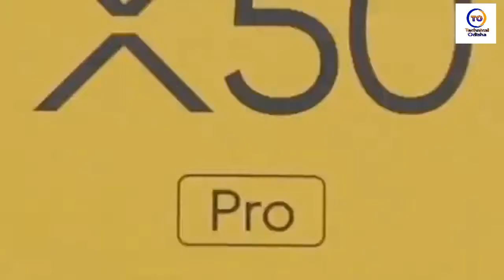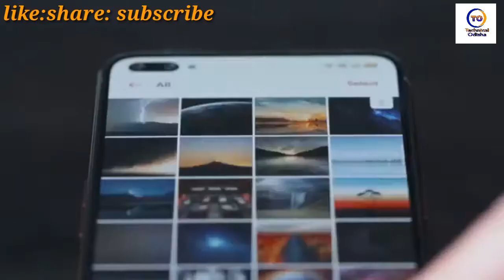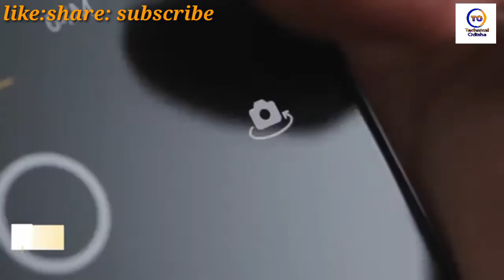realme X50 5G full details in Hindi| realme x50 price specifications release date 2020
About video - Hello friends welcome to my channel technical Odisha dosto ajj ki is video main bataya Gaya hai realme X50 5G phone ke bare main Jo apko bahat hi Pasand aayega dosto video ko suru se lekar last tak jarur dekhe video bahat hi interesting hai .